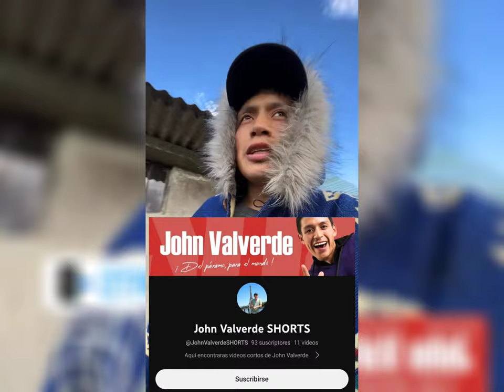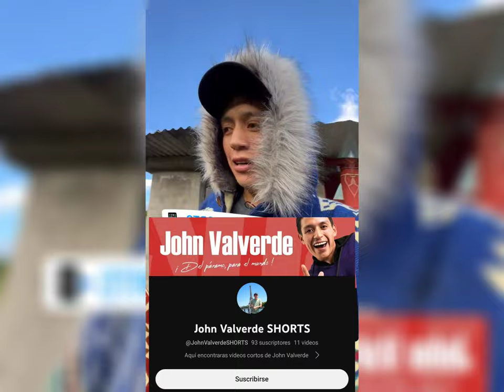JOHN CREA UN NUEVO CANAL DE YT | JOHN VALVERDE SHORTS